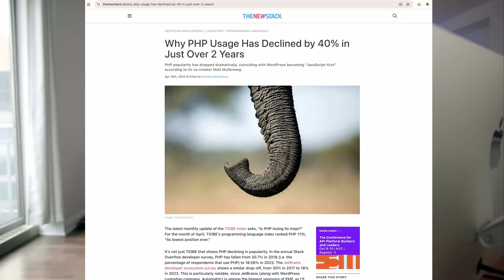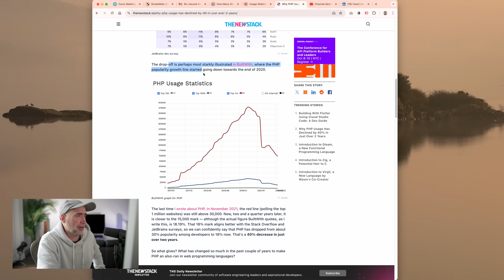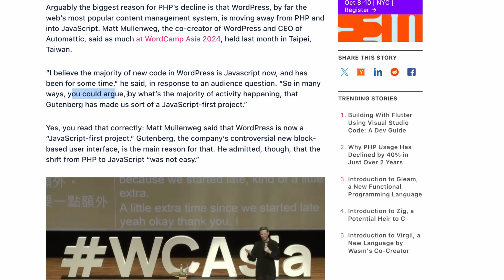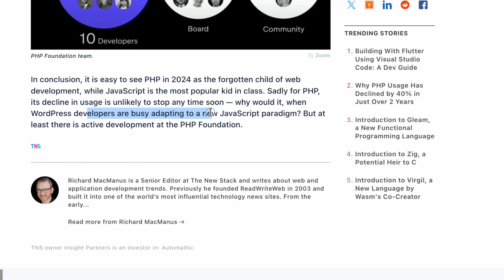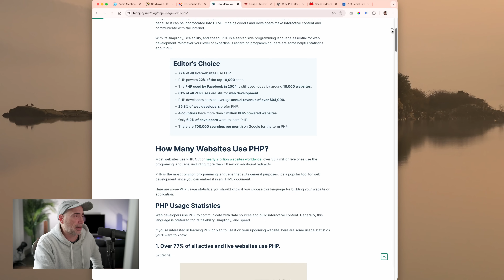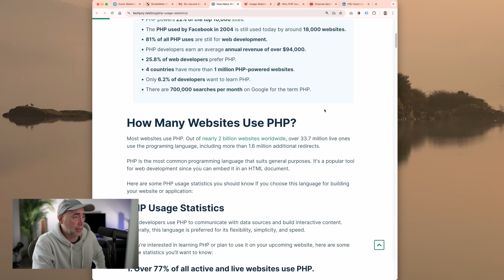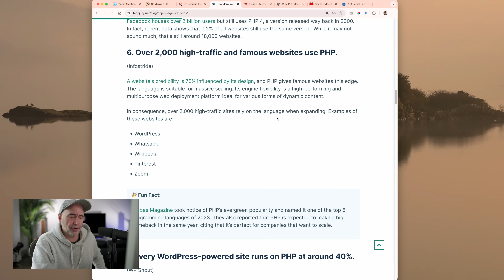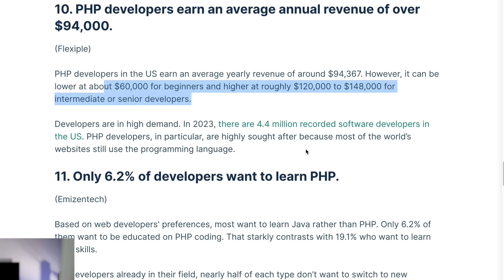Is PHP Dying in 2024?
PHP usage stats have crashed in the last 2 years, going down from 30% usage to 18%. Is this the last days of PHP?

The Naked Ape:

SUPPLEMENTS THAT WORK AMAZING FOR ME:

Protein Essentials Beef Gelatine Powder:

Thanks!

Stef